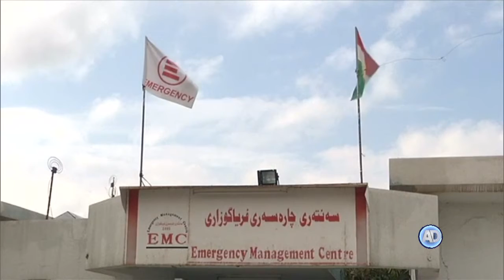Justicia en el mundo